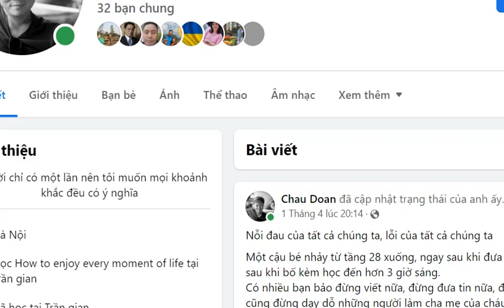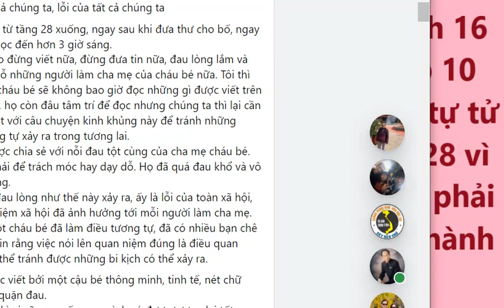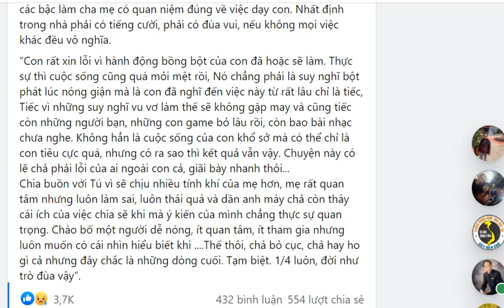Đoàn Bảo Châu: Nỗi đau của tất cả chúng ta, lỗi của tất cả chúng ta